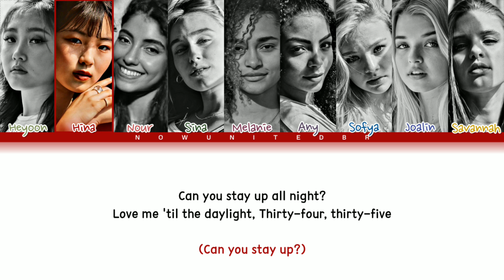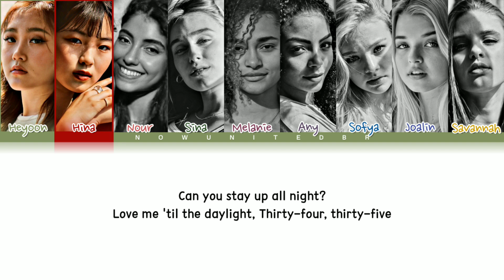How would it be like if Now United sing "34+35" by Ariana Grande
🇧🇷 Como seria se o Now United cantasse "34 + 35" de Ariana Grande.

🌍 Group: Now United
🌍 Members: Mélanie (Ivory Coast), Savannah (Australia), Sofya (Russia), Any (Brazil), Bailey (Philippines), Shivani (India), Nour (Lebanon), Diarra (Senegal), Noah (USA), Hina (Japan), Joalin (Finland), Josh (Canada), Krystian (China), Lamar (UK), Sabina (Mexico), Sina (Germany), Heyoon (South Korea)

Now United
Now United Lean On Me
Now United Letras